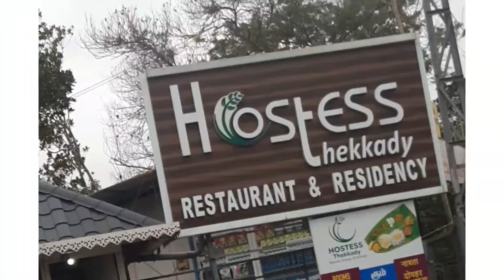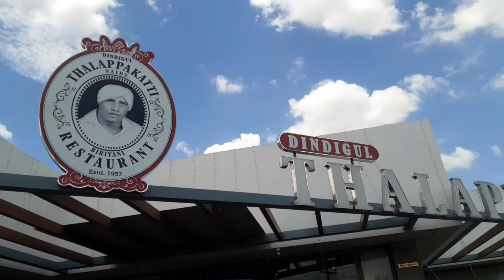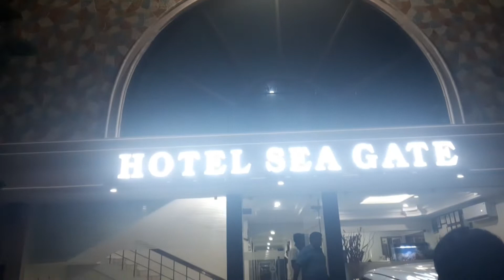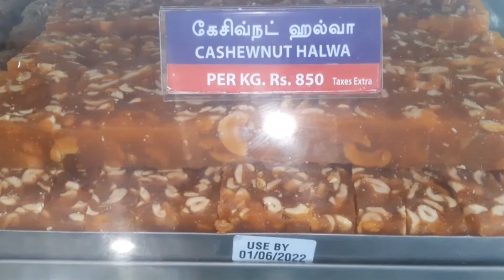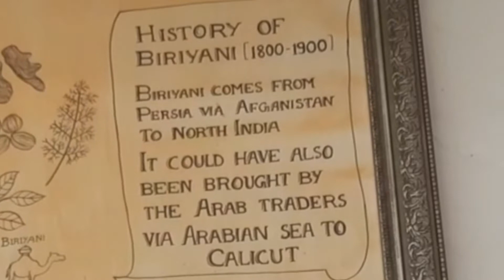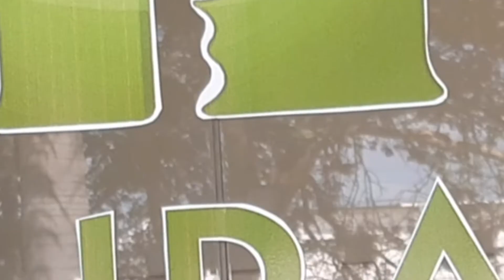A Beautiful Trip to Velankanni Church with my Younger Brother and Family|My First Travel Vlog